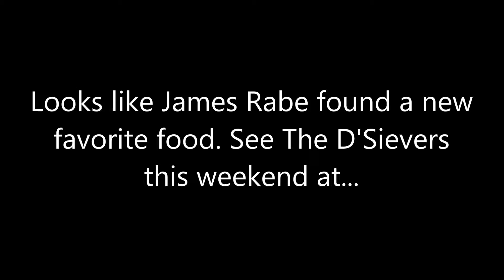Y 105FM Taste Test: The Bacon Donut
Have you tried the Bacon Donut? James did...and it is amazing!